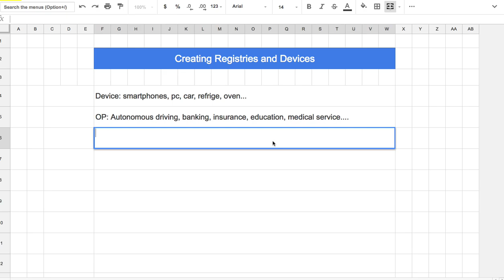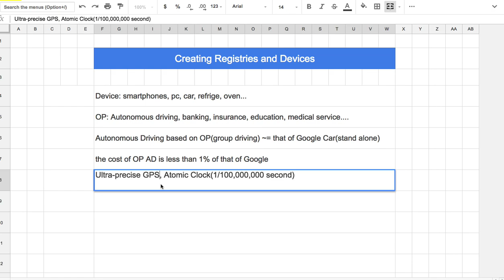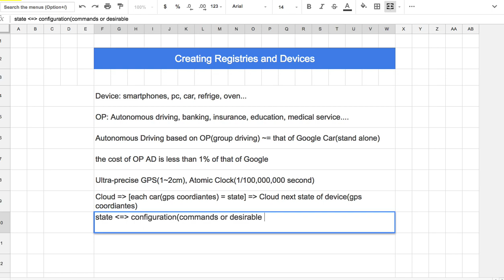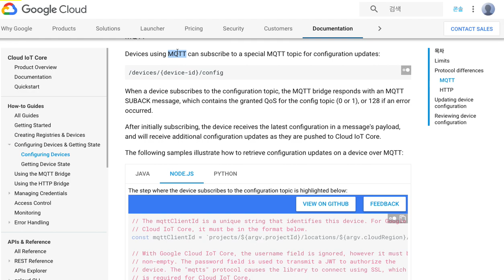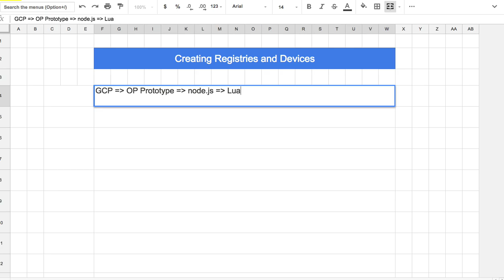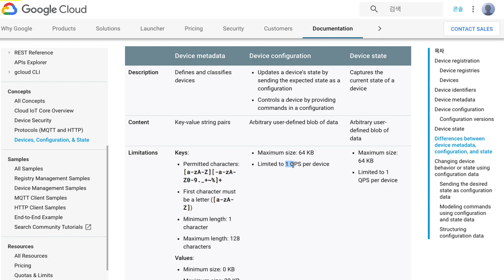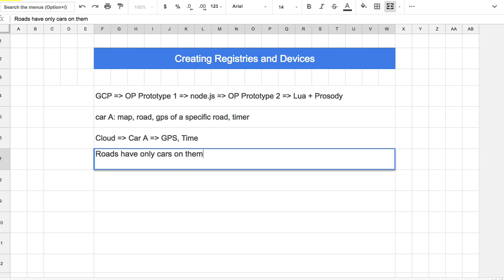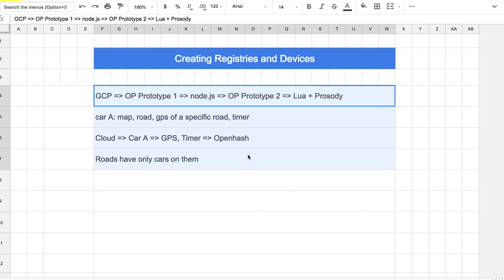[Google Cloud] 005 - Creating Registries and Devices (IoT Core)